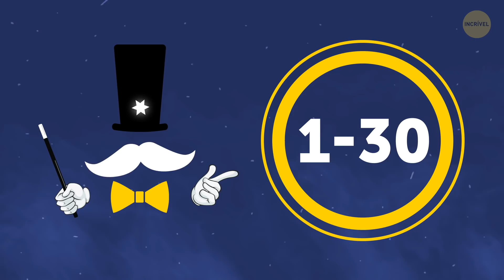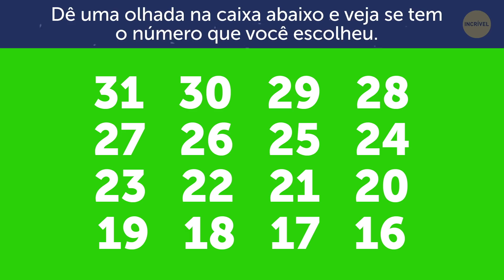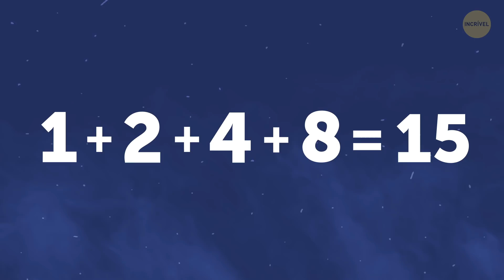Um Teste De Cores Que Pode Ler Sua Mente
O incrível mundo da magia atrai crianças e adultos. Como crianças, todos nós amamos truques e mágicas, não é? Nós podemos até ficar mais velhos, mas um bom truque ou mágica de bom gosto nunca envelhece. Então quer ver um pouco de mágica agora? Este teste é uma combinação especial de números e cores. Não é difícil! A única coisa que você precisa lembrar é a cor que pertence ao seu número.

Passo 1 0:28

Passo 2 0:52

Passo 3 1:07

Passo 4 1:25

Passo 5 1:41

Passo 6 1:58

 RESUMO:

- Escolha um número entre 1 e 30. Dê uma olhada na caixa abaixo e veja se tem o número que você escolheu. Se sim, observe a cor amarela.

- Dê uma olhada na caixa e veja se tem o número que você escolheu. Se sim, observe a cor laranja. Dê uma olhada na caixa e veja se ela tem o número que você escolheu. Se sim, observe a cor roxa. Dê uma olhada na caixa e veja se ela tem o número que você escolheu. Se sim, observe a cor vermelha. Dê uma olhada na caixa e veja se ela tem o número que você escolheu. Se sim, observe a cor verde.

- Agora some o número de acordo com as cores que você observou. É o número que você escolheu?